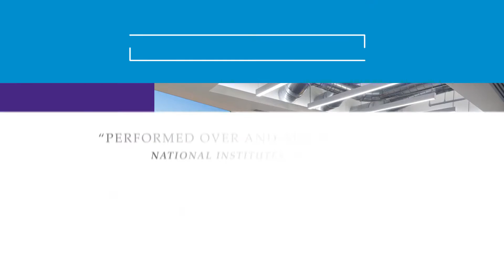Global Engineering Solutions Capabilities Video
presents a capabilities overview video for Global Engineering Solutions.